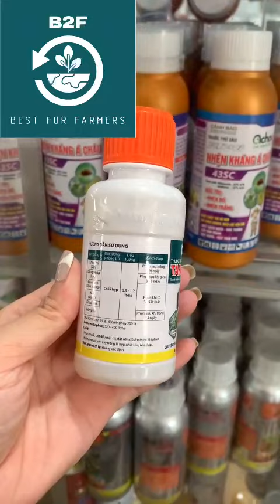TARGA SUPER 5EC – THUỐC TRỪ CỎ CHUYÊN TRỪ CỎ LÁ HẸP - 0345.37.88.39 - hoinongdan.vn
TARGA SUPER 5EC ATT – ĐẶC TRỊ CỎ LÁ DẠNG HẸP

Thuốc trừ cỏ hậu nẩy mầm.
Diệt trừ cỏ lá hẹp trên cây trồng lá rộng: Đậu phộng, Đậu nành, Bông vải, Khoai mì, Mè.
Targa trừ các loại cỏ lá hẹp và lúa rài (tái sinh từ hạt) trong ruộng.